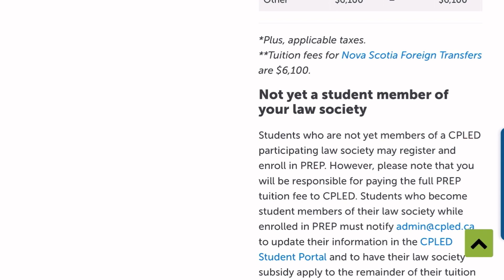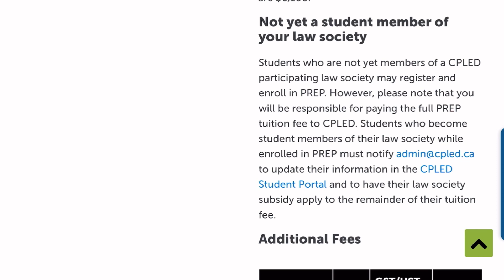HOW MUCH I HAVE SPENT SO FAR / LAW IS NOT A LUCRATIVE CAREER IN CANADA ?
Hello beautiful people. As promised, here is the video of how much money I have spent so far in my journey of becoming a lawyer here in Canada. I hope you will enjoy the video, stay blessed! ❤️